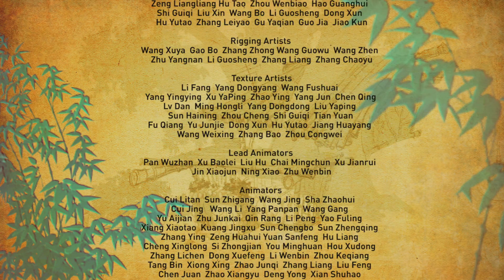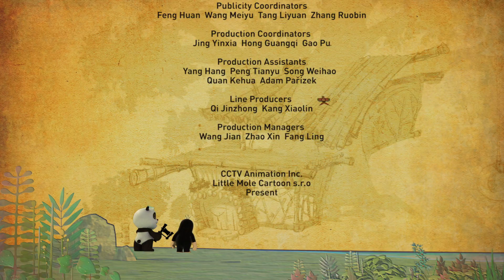Кротик и Панда -Арбузные семечки - серия 29- развивающий мультфильм для детей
Панда ХоХо принес много арбузов, чтобы поделиться с Кротиком. Пока ХоХо ел, он вообще не выплёвывал косточки, проглатывая их. Кротик был обеспокоен тем, что семена арбуза вырастут в животе, если он не будет выплевывать их. Услышав это, Хо-Хо тоже забеспокоился, а ночью ему даже приснилось, что он превратился в арбуз. Проснувшись, Хо-Хо услышал урчание в своем живота.
Кротик случайно встречает Панду в бамбуковом лесу – так и начинается их дружба. Каждый эпизод мультфильма – это веселая комедийная история, полная приключений и неожиданностей. Кротик и Панда веселятся и танцуют, бесконечно придумывают для себя новые интересные занятия, решают возникающие насущные проблемы, заводят новых друзей и даже сражаются с плохими парнями, защищая свой лес.